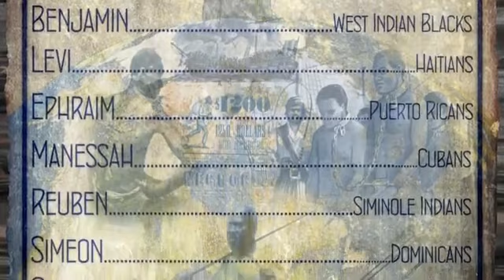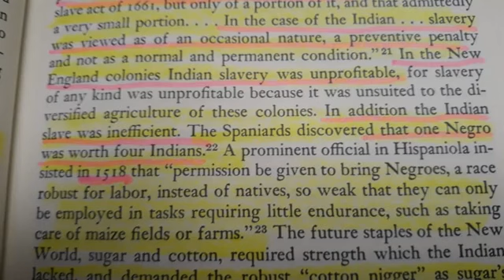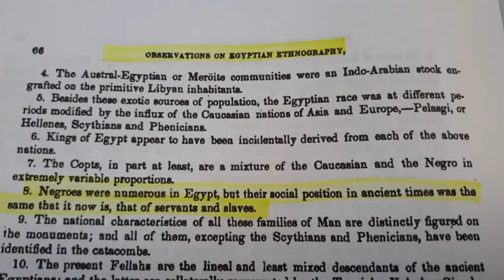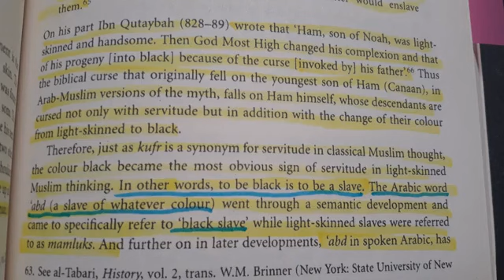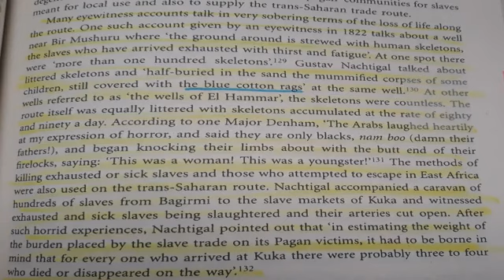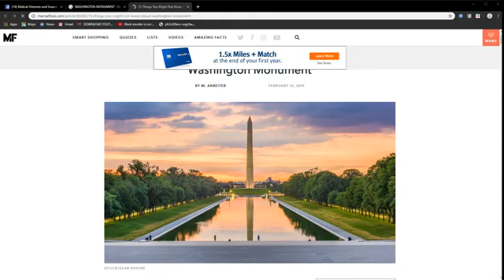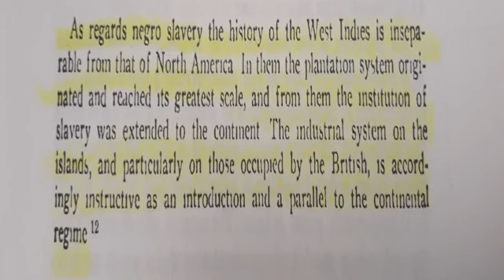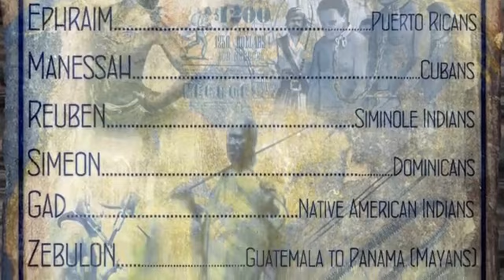Which African are You Biblical Histories and Sources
We search the scriptures to find the identity of the so called african american.